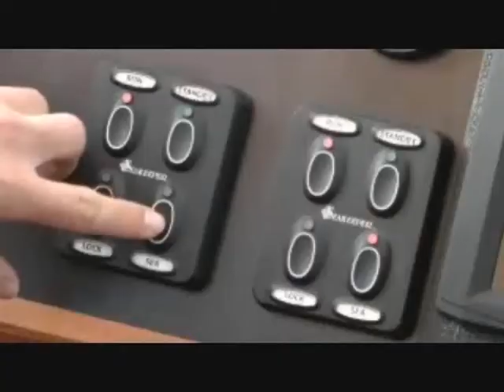Seakeeper Gyros Commercial Boats